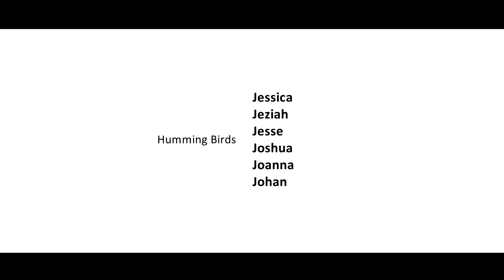Wonderful Piano Performance by Jessica...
Please do Watch and Share...